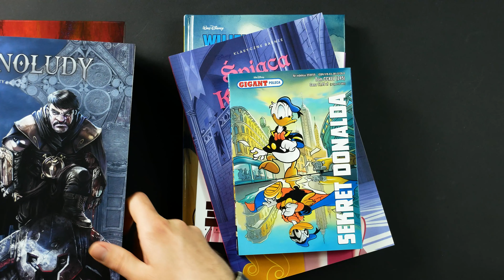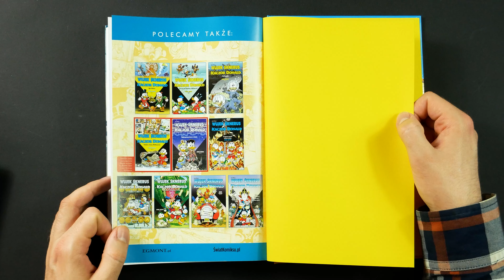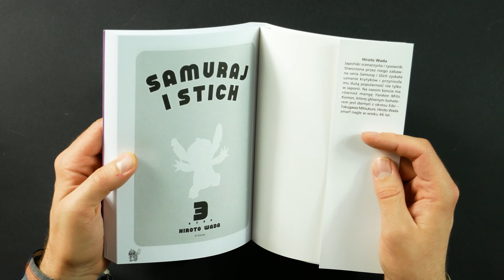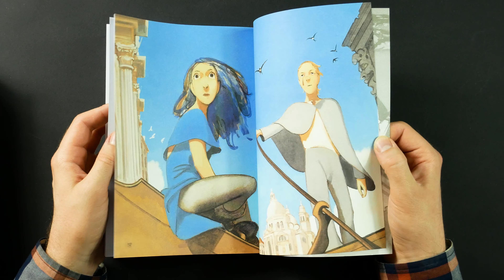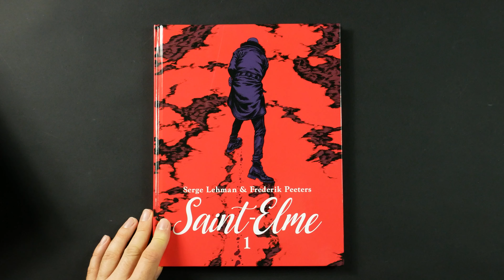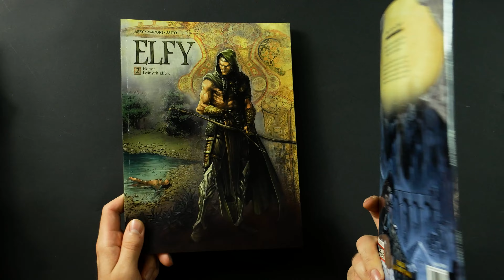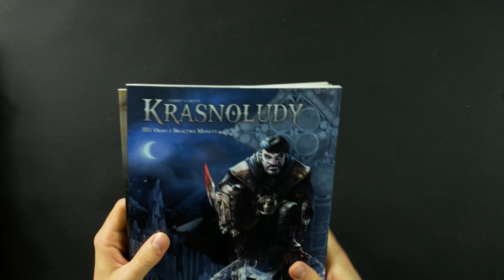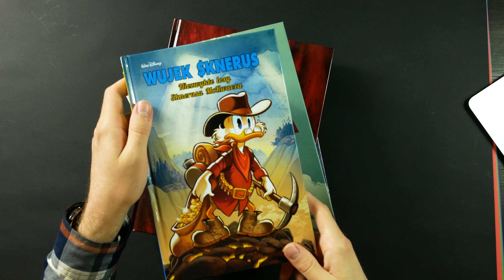Niezwykłe losy Sknerusa, Baltimore, Bomba, Samuraj i Stich | Nadrabiam premiery czerwca 2023 vol. 2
Komiksy o których mówiłem możecie znaleźć tutaj:
Gigant Sekret Donalda

Komiksy Foligatto oraz Saint Elme zostały dostarczone do omówienia przez wydawnictwo Nagle Comics.